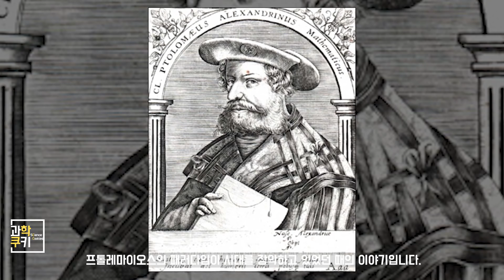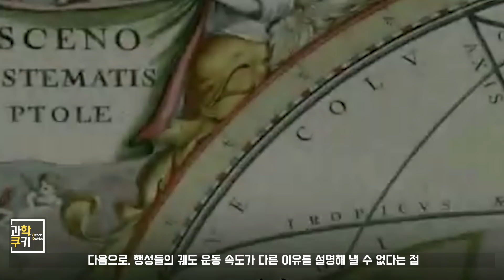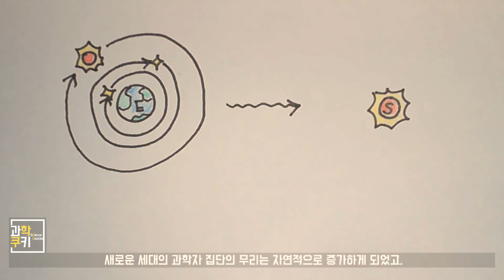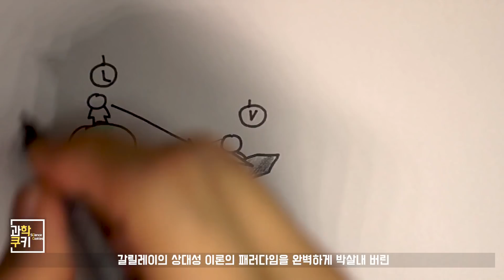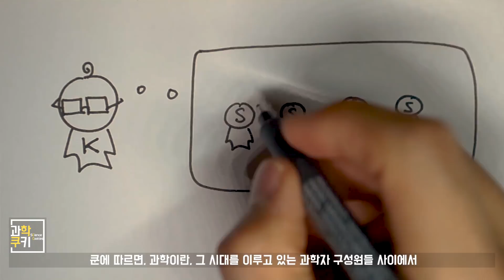지금까지 밝혀진 과학이 잘못된 사실이라면?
죄송합니다.. 감기몸살에 작업하는 속도가 더뎌져서 3시간 30분정도가 지나버린 목요일 새벽이 되서야 영상을 올리게 되네요..

감기때문에 목소리는 코맹맹이 소리고... 여간 힘든 작업이 아니였네요..ㅠㅠ

과학이라는 것은 절대적이다? 상대적이다!?

오늘의 주제는, 과학의 격변 과정을 연구한 미국의 과학사학자 토마스 쿤에 관한 이야기를 대표적인 과학사인 천동설과 지동설의 패러다임 전환과정을 통하여 구성해보았습니다.

재밌게 보시고, 항상 시청해주시는 여러분 덕분에 힘이 납니다^.^